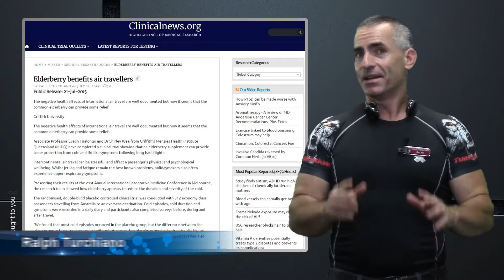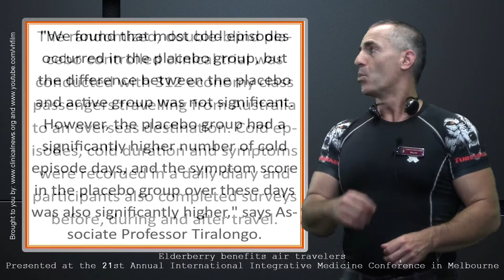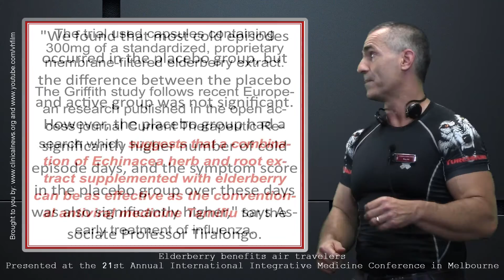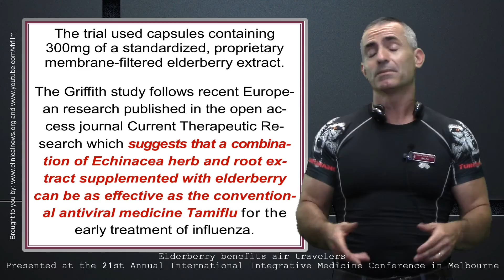Elderberry Shortens Cold Duration and Symptoms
Elderberry benefits air travelers

Presenting their results at the 21st Annual International Integrative Medicine Conference in Melbourne, the research team showed how elderberry appears to reduce the duration and severity of the cold.

The randomised, double-blind placebo controlled clinical trial was conducted with 312 economy class passengers travelling from Australia to an overseas destination. Cold episodes, cold duration and symptoms were recorded in a daily diary and participants also completed surveys before, during and after travel.

"We found that most cold episodes occurred in the placebo group, but the difference between the placebo and active group was not significant. However, the placebo group had a significantly higher number of cold episode days, and the symptom score in the placebo group over these days was also significantly higher," says Associate Professor Tiralongo.